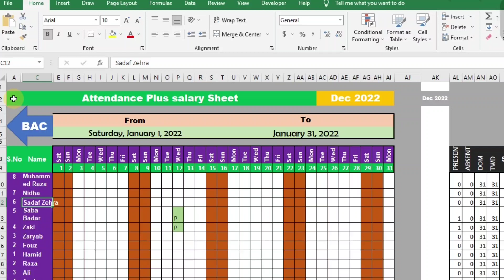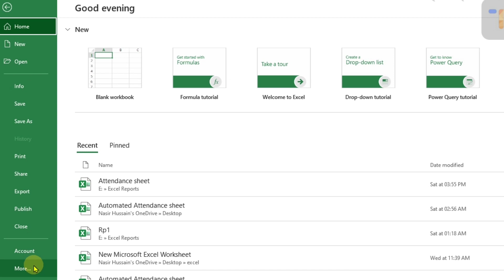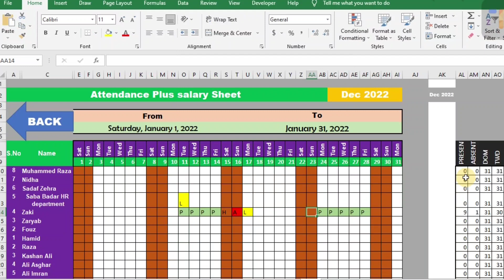How to set cursor direction in excel | Cursor with Enter left to right and up Dow movement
How to set cursor direction movement in excel | Cursor point up left and right movement
Hi everyone Welcome to Nasir IT Solution in this video I gonna show you that how to set course direction for movement and how to use shortcuts for movement of the cursor pointer